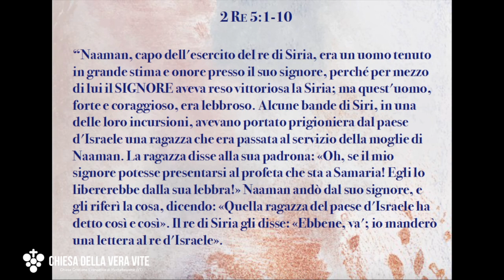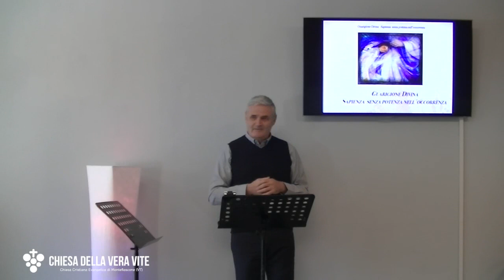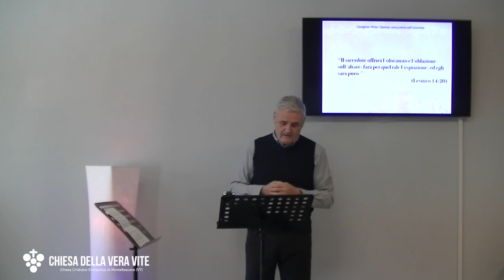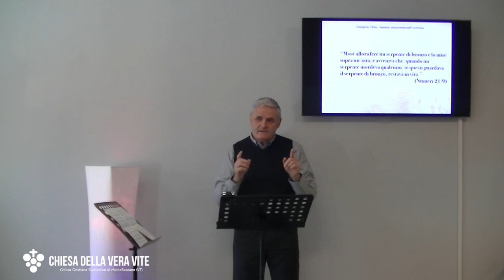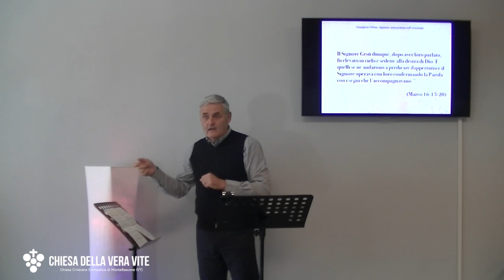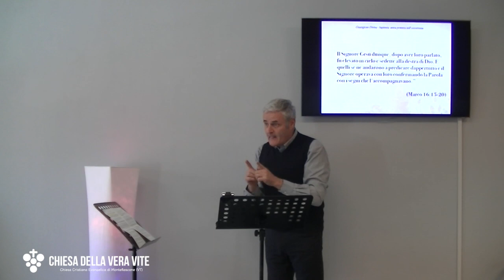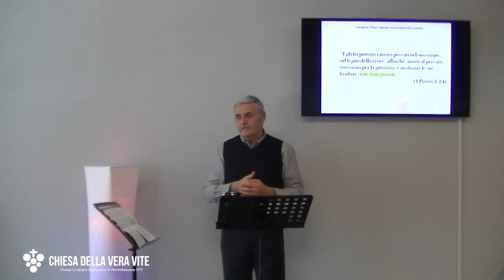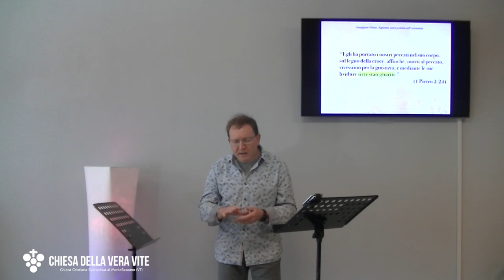Guarigione Divina VS Sapienza - Predicazione evangelica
Hai mai provato ad "alzare l'asticella" della tua fede, e pregare non solo per la salvezza... ma anche per la guarigione? Gesù ti ha chiesto di farlo, se credi in Lui!

Brani utilizzati:

“Naaman, capo dell'esercito del re di Siria, era un uomo tenuto in grande stima e onore presso il suo signore, perché per mezzo di lui il SIGNORE aveva reso vittoriosa la Siria; ma quest'uomo, forte e coraggioso, era lebbroso. Alcune bande di Siri, in una delle loro incursioni, avevano portato prigioniera dal paese d'Israele una ragazza che era passata al servizio della moglie di Naaman. La ragazza disse alla sua padrona: «Oh, se il mio signore potesse presentarsi al profeta che sta a Samaria! Egli lo libererebbe dalla sua lebbra!» Naaman andò dal suo signore, e gli riferì la cosa, dicendo: «Quella ragazza del paese d'Israele ha detto così e così». Il re di Siria gli disse: «Ebbene, va'; io manderò una lettera al re d'Israele». Egli dunque partì, prese con sé dieci talenti d'argento, seimila sicli d'oro, e dieci cambi di vestiario; e portò al re d'Israele la lettera, che diceva: «Quando questa lettera ti sarà giunta, saprai che ti mando Naaman, mio servitore, perché tu lo guarisca dalla sua lebbra». Appena il re d'Israele lesse la lettera, si stracciò le vesti, e disse: «Io sono forse Dio, con il potere di far morire e vivere, ché costui mi chieda di guarire un uomo dalla lebbra? È cosa certa ed evidente che egli cerca pretesti contro di me». Quando Eliseo, l'uomo di Dio, udì che il re si era stracciato le vesti, gli mandò a dire: «Perché ti sei stracciato le vesti? Quell'uomo venga pure da me, e vedrà che c'è un profeta in Israele». Naaman dunque venne con i suoi cavalli e i suoi carri, e si fermò alla porta della casa di Eliseo. Ed Eliseo gli inviò un messaggero a dirgli: «Va', làvati sette volte nel Giordano; la tua carne tornerà sana, e tu sarai puro»." (2 Re 5:1-10)

“Il sacerdote offrirà l'olocausto e l'oblazione sull'altare; farà per quel tale l'espiazione, ed egli sarà puro.” (Levitico 14:20)

“Mosè allora fece un serpente di bronzo e lo mise sopra un'asta; e avveniva che, quando un serpente mordeva qualcuno, se questi guardava il serpente di bronzo, restava in vita.” (Numeri 21:9)

“E disse loro: «Andate per tutto il mondo, predicate il vangelo a ogni creatura. Chi avrà creduto e sarà stato battezzato sarà salvato; ma chi non avrà creduto sarà condannato. Questi sono i segni che accompagneranno coloro che avranno creduto: nel nome mio scacceranno i demòni; parleranno in lingue nuove; prenderanno in mano dei serpenti; anche se berranno qualche veleno, non ne avranno alcun male; imporranno le mani agli ammalati ed essi guariranno». Il Signore Gesù dunque, dopo aver loro parlato, fu elevato in cielo e sedette alla destra di Dio. E quelli se ne andarono a predicare dappertutto e il Signore operava con loro confermando la Parola con i segni che l'accompagnavano.” (Marco 16:15-20)

“Tuttavia erano le nostre malattie che egli portava, erano i nostri dolori quelli di cui si era caricato; ma noi lo ritenevamo colpito, percosso da Dio e umiliato! Egli è stato trafitto a causa delle nostre trasgressioni, stroncato a causa delle nostre iniquità; il castigo, per cui abbiamo pace, è caduto su di lui e mediante le sue lividure noi siamo stati guariti.” (Isaia 53:4-5)

“Poi, venuta la sera, gli presentarono molti indemoniati; ed egli, con la parola, scacciò gli spiriti e guarì tutti i malati,  affinché si adempisse quel che fu detto per bocca del profeta Isaia: «Egli ha preso le nostre infermità e ha portato le nostre malattie».” (Matteo 8:16-17)

“Egli ha portato i nostri peccati nel suo corpo, sul legno della croce, affinché, morti al peccato, vivessimo per la giustizia, e mediante le sue lividure siete stati guariti.” (1 Pietro 2:24)